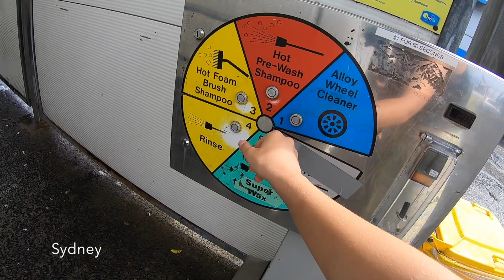Selling Betzy & Workaway